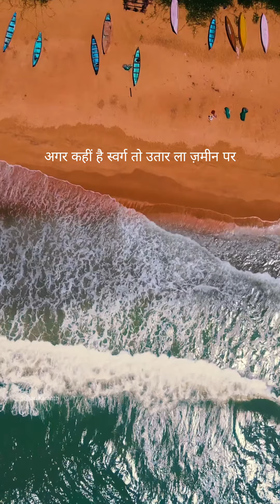Tu Zinda Hai - Cover ft. Mausam & Ankita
We are honored to dedicate a heartfelt short cover song on the occasion of India's 78th Independence Day. 🇮🇳
 Let us come together to celebrate and pay tribute to the brave heroes who fought tirelessly for our nation's freedom.